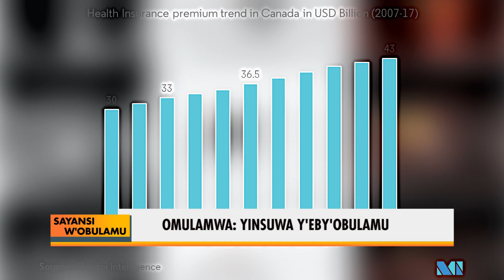SAYANSIW'OBULAMU Yinsuwa y'eby'obulamu B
Yinsuwa y'ebyobulamu ogimanyi?Wuuno Linda Naluyinda akuyigiriza engeri gyekolamu mu pulogulamu Sayansi w'obulamu. Toseguka obeeko ky'oyiga

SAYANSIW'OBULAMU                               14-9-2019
GRACE BAYIGA